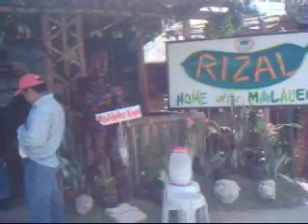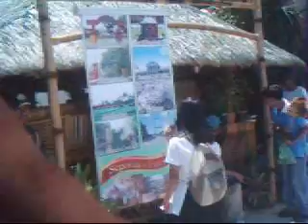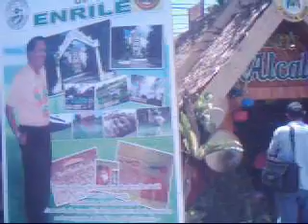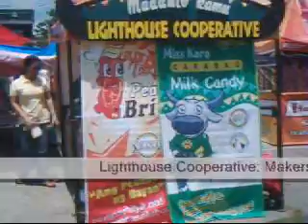Aggaw Na Cagayan 2009 TRADE FAIR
Aggaw Na Cagayan Trade Fair 2009 held at the Cagayan Sports Complex, Tuguegarao City, Cagayan, Philippines. Participated in by local government units promoting the One-Town-One Product (OTOP), also by Small, Medium and Micro Enterprises (SMEs). Other national government agencies and government owned and controlled corporations  also joined the celebration by putting up their booth and promoting their products/services. Mr. Edu Manzano, a very popular movie actor/TV game show host was also seen going around the trade fair on June 24, 2009 (Wednesday) being followed by a large crowd of on-lookers and well wishers).